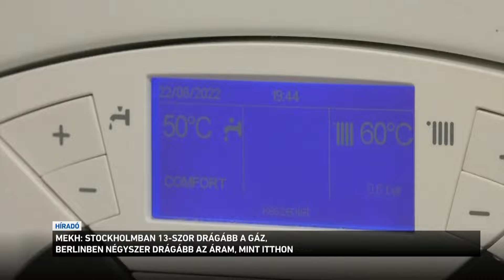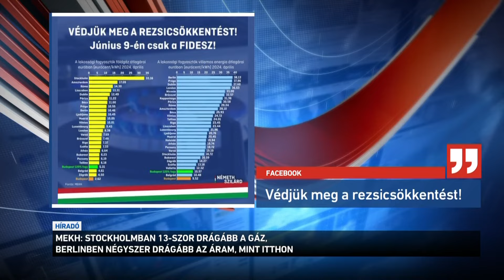Stockholmban 13-szor drágább a gáz, mint Budapesten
Az EU-n belül Magyarországon a legolcsóbb az áram és a gáz, továbbra is. Ezt mutatják legalábbis az Energetikai és Közmű-szabályozási Hivatal adatai. Az európai fővárosok listáján például Stockholmban 13-szor drágább a gáz, mint Budapesten. Németh Szilárd kormánybiztos közölte: a rezsicsökkentést meg kell védeni.